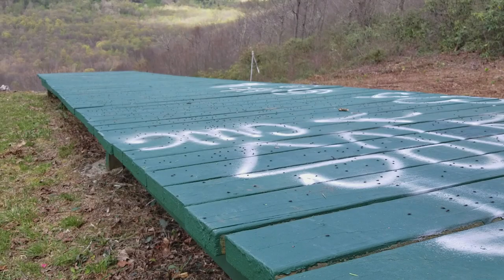My First Stages of Paragliding! Running Off a Mountain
This is a super exciting video for me! It encompasses some awesome memories and the new passion of free flight I have taken on. Huge shout out to Matt Minyard for hooking me up with the harness and reserve! I'm loving them. Just need to make a few comfort adjustments as you could tell in the video ;) otherwise the harness flies great. It's an Advance Progress 2 and I'm rocking a Beamer 3 Light.

Oh, and of course, thank you mom and dad :)